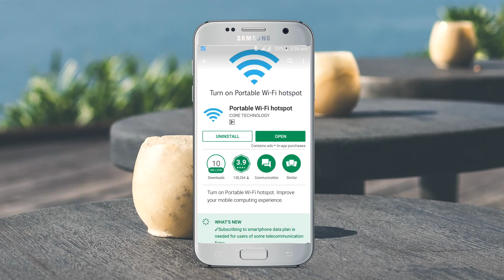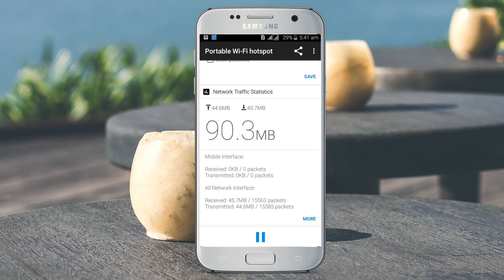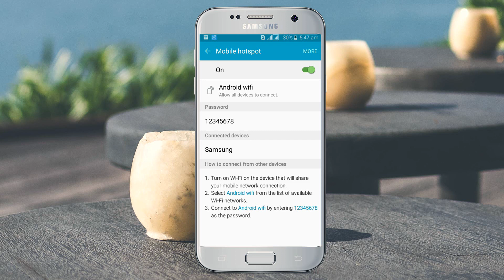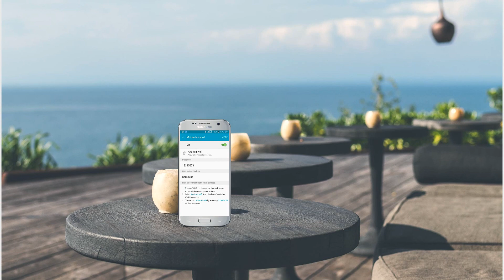Portable WiFi Hotspot / Default WiFi Hotspot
Turn on Portable Wi-Fi hotspot
Improve your mobile computing experience.
Simple and fast.
Before running the application configuration is required.
SETTING..Settings..More..Tethering & portable hotspot-Set up Wi-Fi hotspot
Rename or secure your portable hotspot

You can change the name of your phone's Wi-Fi network name (SSID) and secure its Wi-Fi network when it's acting as a portable hotspot.
Go to Settings.. Wireless & networks.. More.. Tethering & portable hotspot.
Make sure Portable Wi-Fi hotspot is checked.
Touch Configure Wi-Fi hotspot.
The Configure Wi-Fi hotspot dialog opens
Set your name and security options as follows:
Change the Network

TO USE: Just touch Portable Wi-Fi hotspot icon on / off